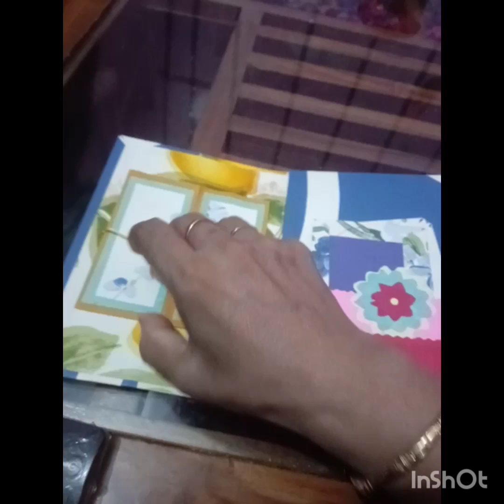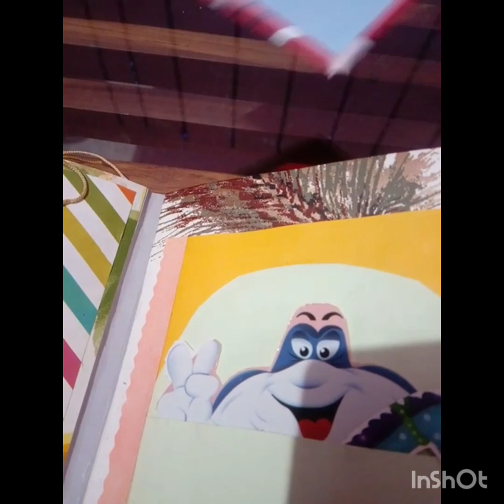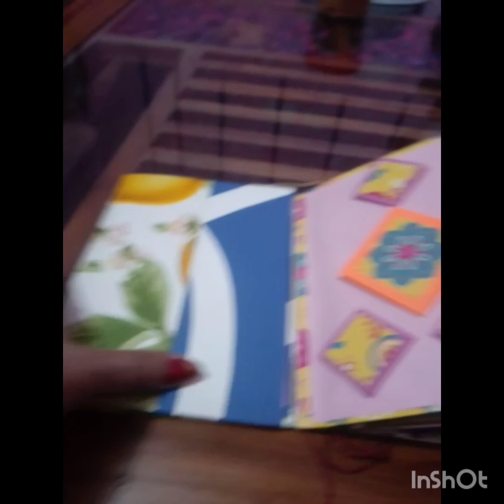beautiful diy scrap book#diy